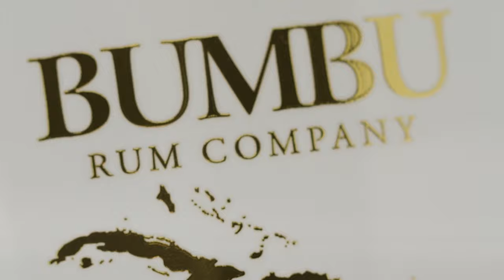COCKTAIL HOUR WITH ANTIGONI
Make this delicious Bumbu Cream cocktail, the “YOU CAN HAVE IT” in celebration of Antigoni’s new single

Watch her "Cocktail Hour" to see how!

Ingredients:
50ml Bumbu Crème
50ml Coconut Milk (or milk of your choice)
25ml ginger syrup

Method:
- Shake with ice
- Pour
- Top with cream and sprinkle crushed ginger bread biscuits and cinnamon

Bumbu Crème
Liqueur
15% alc. by vol.
Bumbu Rum Co.